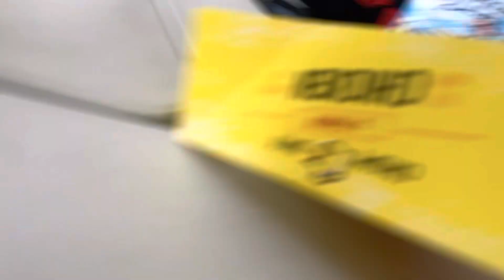Alien DnD 2, Strange New World